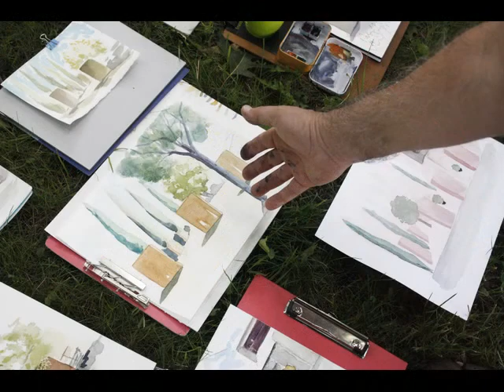DIBUIXEM ELS ESPAIS DE LA CIUTAT PER LLUÍS BRUGUERA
TALLER DE SKETCHING A L’AQUAREL·LA:  DIBUIXEM ELS ESPAIS DE LA CIUTAT divendres 12 de juny de 2020  IMPARTIT PER LLUÍS BRUGUERA
Organitza Taller de NEUS COLET a Sant Cugat del Vallès